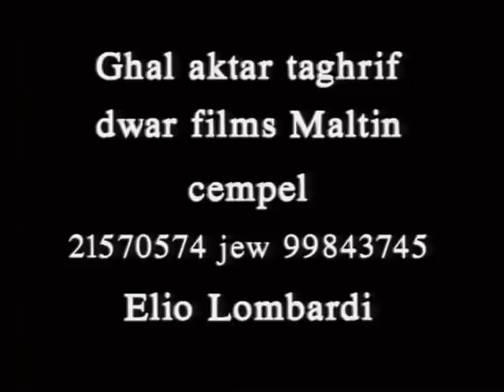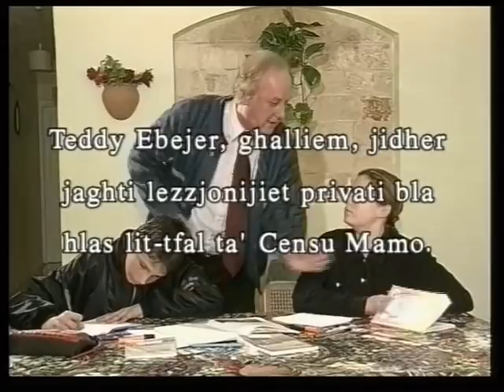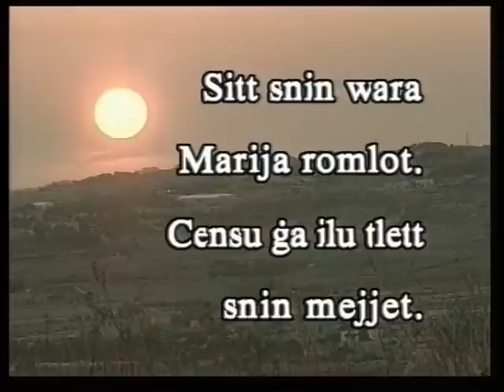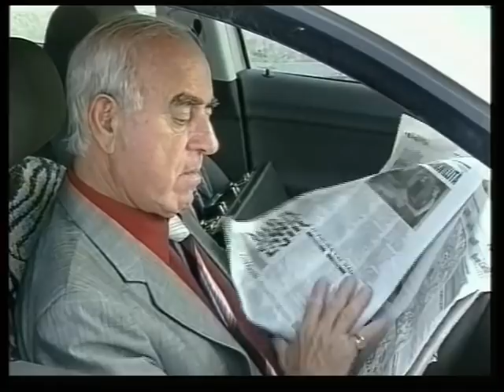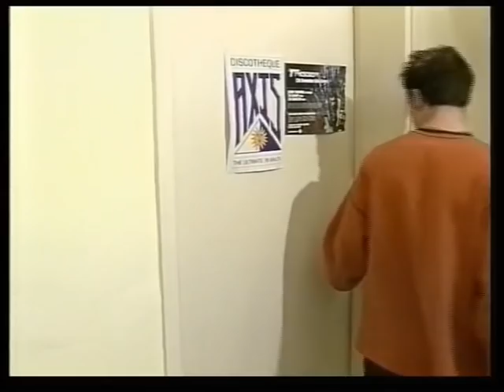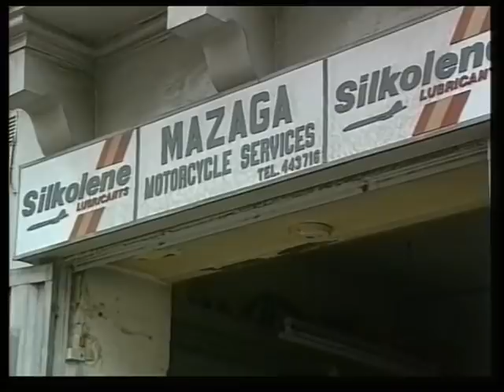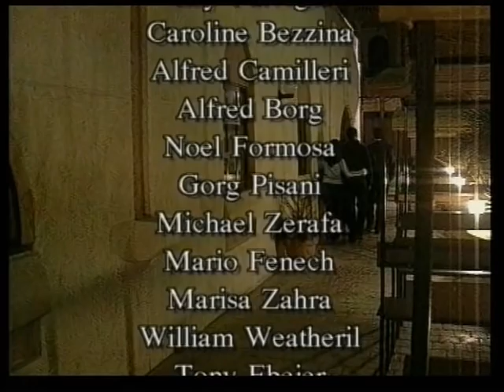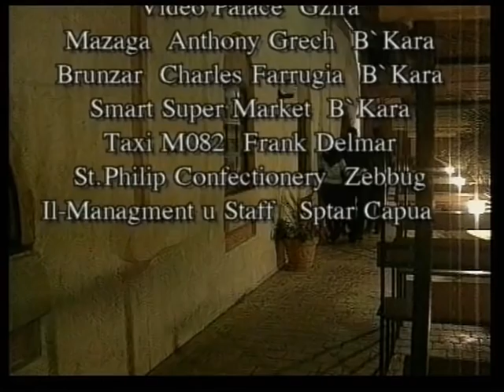TAHT IL-GAMAR - Elio Lombardi